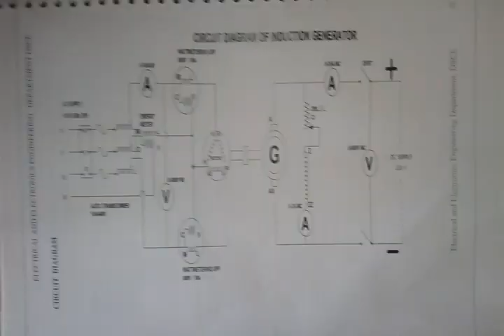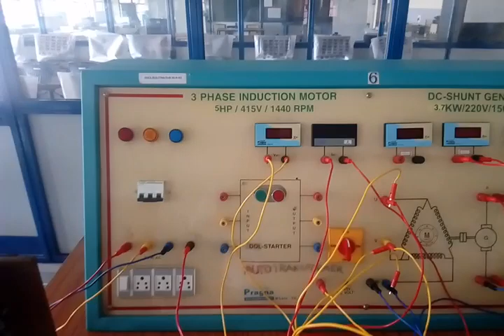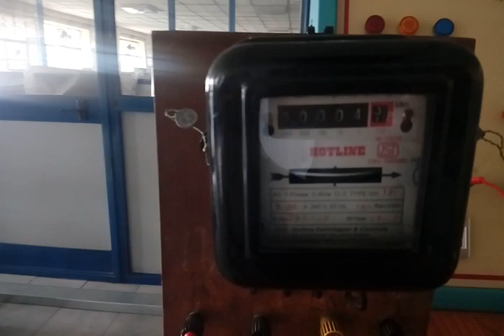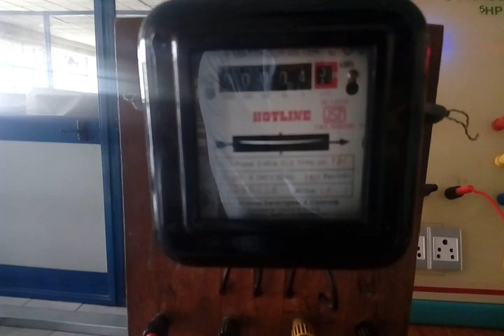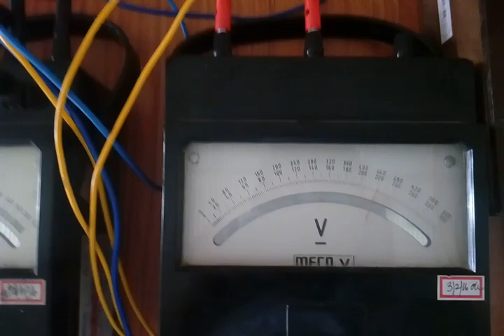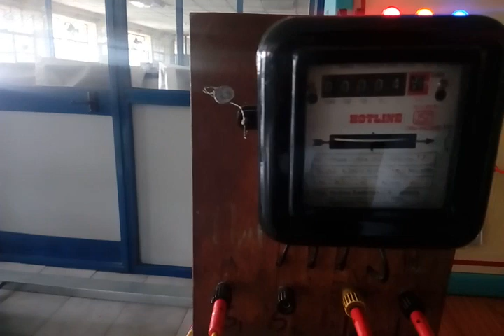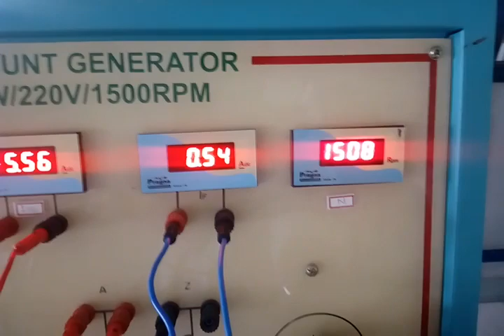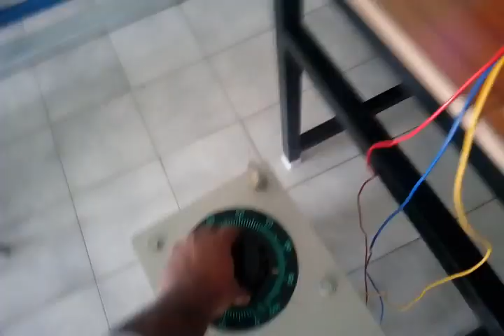Load Test on Induction Generator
This experiment demonstrates how 3 phase induction motor can be run as an induction generator, also how the load test can be performed on inductions generator. This experiment is included in VTU and Autonomous college syllabus in EEE department.